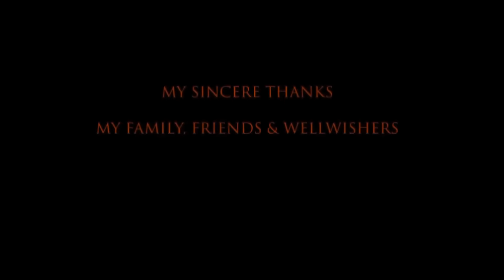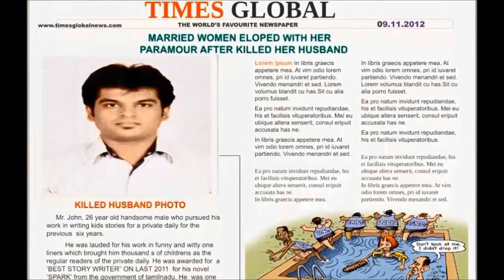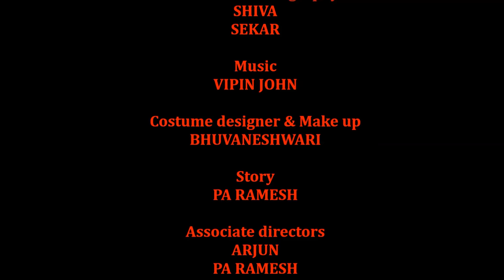thirster short film(2017)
its my third official short film, a suspense thriller again with a touching climax, two characters with an interesting conversation...who are they?...makes you glue with a fantastic background score, kindly watch, comment, share and spread if you like, it was taken in a very low budget setup hope you would support, thanx arjun,  ratchana & my team